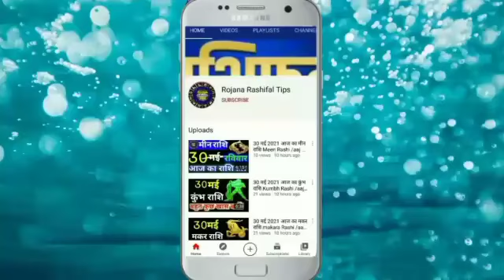14 जून 2021 आज का मीन राशि Meen Rashi/Aaj ka Meen Rashifal/Meen 14June/ pisces horoscope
14जून 2021 आज का मीन राशि /Meen Rashi /Aaj ka Meen Rashifal/Meen 14June/ pisces horoscope

Rashi _mean _astrology
Meen Rashifal video
Aaj Kaisa rahega meen rashifal

मीन राशिफल
14जून मीन राशि 2021
मीन दैनिक राशिफल
डेली मीन राशि
मीन राशि का राशिफल
महा राशिफल
मीन राशि का महाराशिफल
मीन वैदिक ज्योतिष
वैदिक ज्योतिष मीन राशि
सोमवार मीन राशि

pisceshoroscope
Aaj Ka Mean Rashi
Mean Rashi 14june 2021
MeanRashi
Mean Rashifal
mahajyotish rashifal
Mean Rojana rashifal
mahajyotish panchang
Vedic jyotish chenal
vaidik Jyoti Mean Rashi
Mean vaidik jyotish